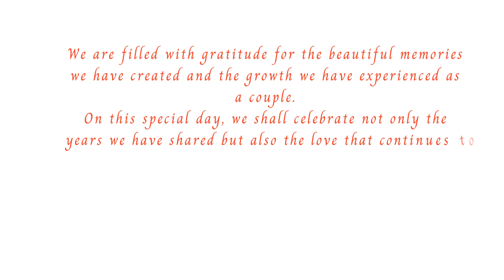Najeri 6th Wedding Anniversary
Reflecting on our journey, I am reminded of the countless moments of joy we have shared. From the laughter-filled adventures to the quiet evenings spent in each other's company, every experience has deepened our bond and enriched our lives. Our love has blossomed and evolved, and I am in awe of the way our connection continues to grow stronger with each passing year.